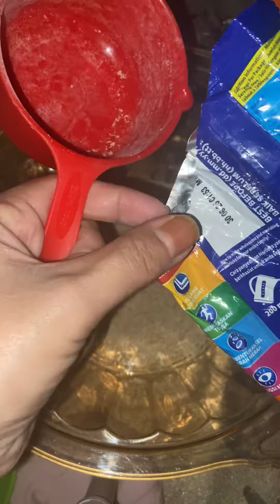RESEPI POPIA NESTUM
Bahan-bahan
1 pack popia
1 cawan nestum
1/2 cawan horlick
1/3 gula aising
Minyak masak